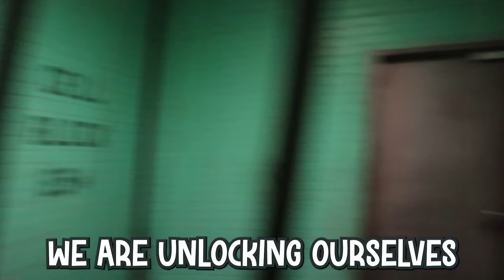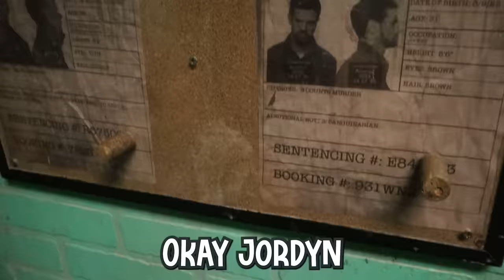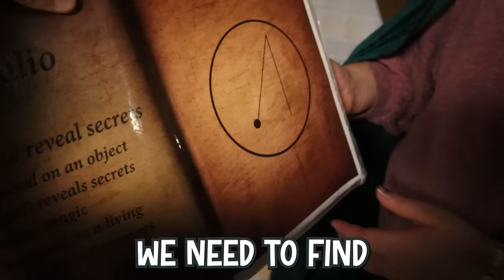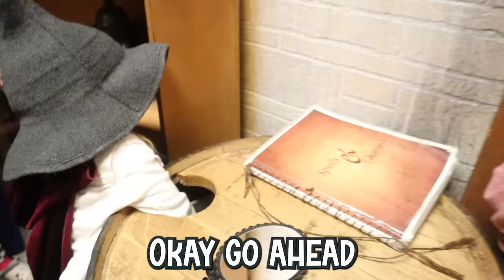TRAPPED in an ABANDONED Escape Room!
We are Trapped in an Abandoned Escape Room and we have to Escape before an hour is up or we will be trapped overnight! We have to work together to solve the clues and get out in enough time or else we will have to spend 24 HOURS in the Abandoned Escape Room.

Check out the SOTY Family's newest video - BOYS vs GIRLS Extreme Hide and Seek in Boxes Challenge!

Don't Forget to watch our Previous Video - REACTING to Our MOST POPULAR Video! LAVA MONSTER With Uncle Derek